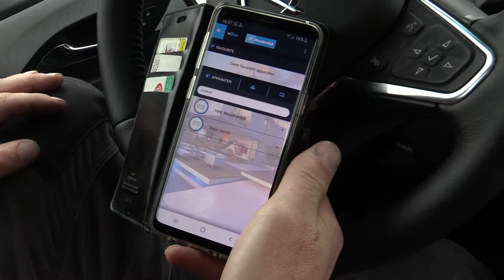Overheaddeur monteren - bedrijfsfilm Vrijdag Vrij Montagebedrijf (met bloopers)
Overheaddeur demonteren en een nieuwe sectionaaldeur installeren. In deze bedrijfsfilm zien wij de hele proces met de live presentatie 'on-the-job'. Promotiefilm voor Vrijdag Vrij Montagebedrijf / Optimum Deursystemen, gemaakt door Just Video.

Trek je ideale klant voor jouw productiebedrijf aan met meer omzet in minder tijd!

: Wij werken met en voor de ondernemers die goed vindbaar en blijvend zichtbaar willen zijn met video.

Bij Just Video kun je terecht voor: bedrijfsvideo, promotiefilm, e-learning, online cursus, instructievideo, registratie workshop of seminar. Je kan deelnemen aan de video workshops of digitale training volgen ‘Selfmade Succes: zichtbaar met zakelijk vloggen’.

Wil jij ook beter scoren met een bedrijfsfilm/promotievideo van Just Video?

Dagelijks worden we gebombardeerd met een oneindige hoeveelheid informatie. Het allemaal op te nemen en te verwerken is haast onmogelijk. Je boodschap snel en duidelijk aan je klanten te kunnen presenteren is dus van onschatbare waarde. Video is hier voor een ideale tool: je kan veel meer informatie in een veel kortere tijd overbrengen. Goede video-content wekt emoties en overtuigt de kijker om bij jou een klant te worden.

Ondernemingen of bedrijven kijken geen video. Mensen kijken een video. Just Video helpt jouw bedrijf, dienst of product professioneel promoten om meer juiste klanten te bereiken. Want alles begint met aandacht en vertrouwen en daarvoor is video de rijkste en beste marketing instrument.

Het imago van jouw bedrijf dat je aan ons toevertrouwt, is ons net zo dierbaar als ons eigen imago. Jij wilt de beste exposé voor je bedrijf – onze passie en ambitie is om dat in de krachtige, prikkelende video te verwerken. Mooi, doeltreffend, professioneel en onderscheidend.

Waarom Just Video:
• Alle specialisaties onder een dak.
• No-nonsense
• Kwaliteit
• Authenticiteit
• Unieke creaties